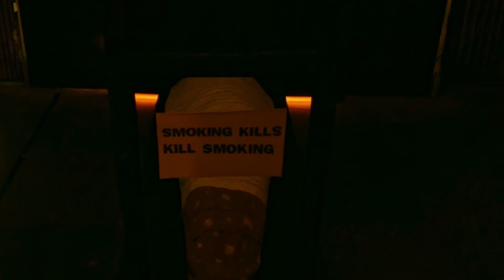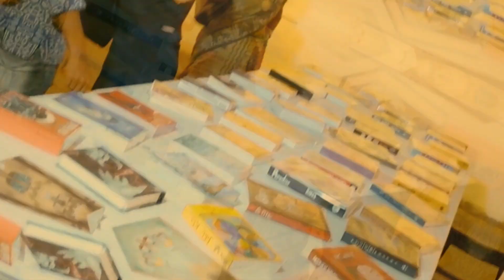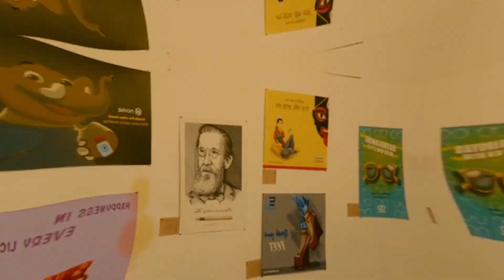ICAD 127th students annual art exhibition "ABAHAMAN"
The closure of ICAD's annual student art exhibition due to the coronavirus was a significant loss to the local cultural scene. However, the exhibition resumed from T23 and artistic talent was once again appreciated by the public